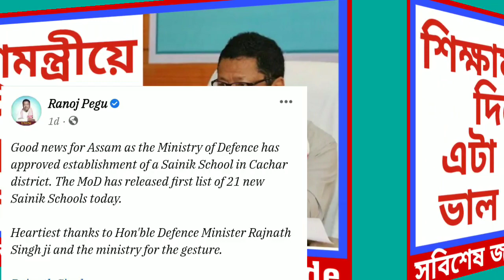শিক্ষামন্ত্ৰীয়ে দিলে এটা বহুত ভাল খবৰ@dpinfoguide1753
শিক্ষামন্ত্ৰীয়ে দিলে এটা বহুত ভাল খবৰ‎@DP Info & Guide